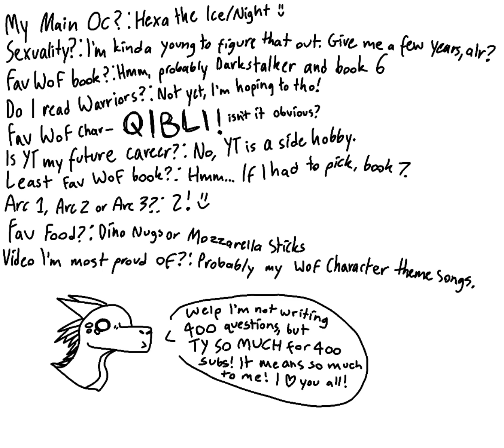Question Video for 400 Subs Milestone! | YAY THANKS GUYS WOOOOOOOOO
Henlo! I cannot believe it! THIS IS SO AWESOME GUYS TY SOOO MUCH FOR THE SUBS! It means so much to me! Most of these questions are Wings of Fire related, but some aren’t. Sorry if I couldn’t include your question, chances are I already had made the video before you did your question. Anyways thank you SO MUCH for being at my channel!